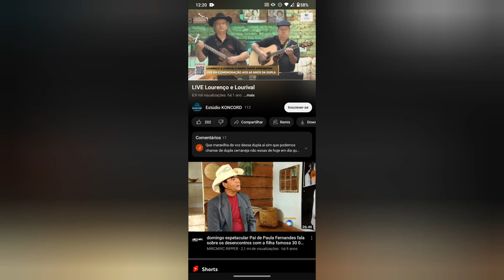TRISTEZA na Música sertaneja Lourenço e Lourival é a prova que Só valorizam quando é tarde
TRISTE INGRATIDÃO na Música sertaneja Lourenço e Lourival é a prova que Só valorizam quando é tarde